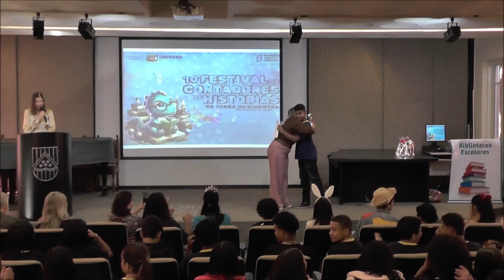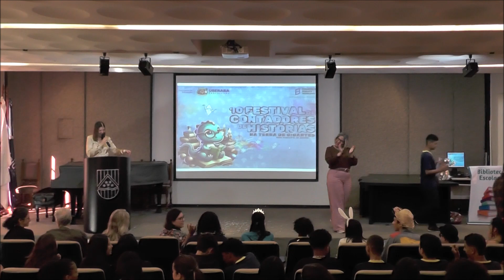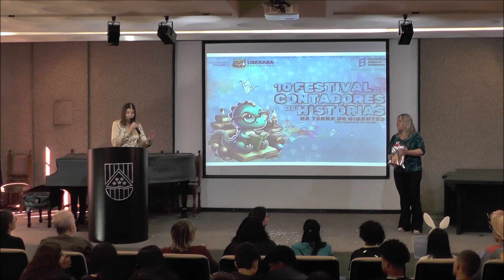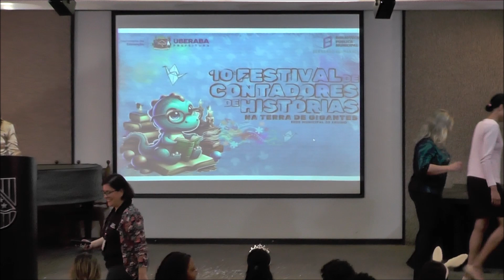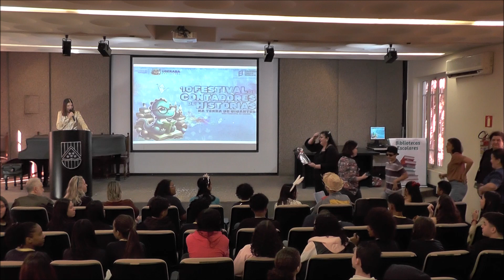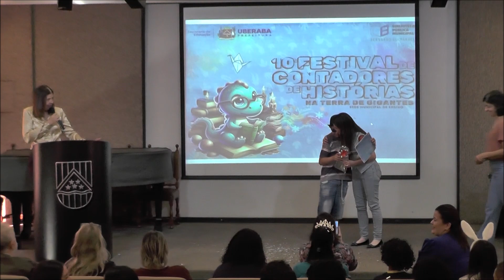COISA NOSSA UBERABA - FINAL DO 10º FESTIVAL CONTADORES DE HISTÓRIAS - 18 RESULTADO FINAL - AA11915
Foi realizado no dia 26 de junho de 2024 a Final do 10º Festival de Contadores de Histórias na Terra de Gigantes, no Centro Cultural Cecília Palmério - CCCP, anexo a Universidade de Uberaba - UNIUBE, localizada na Avenida Guilherme Ferreira, nº217 - UBERABA - MG.

O Festival é de autoria da Diretoria de Apoio à Educação Básica, Departamento de Bibliotecas, Seção de Bibliotecas Escolares, Biblioteca Pública Municipal Bernardos Guimarães, Secretaria Municipal de Educação, Prefeitura Municipal de Uberaba. Representadas por: Taciana Peçanha, Adriana Fonseca, Maria Inez Pucci, Ana Paula Silva Santos e Tayana Pereira Mota.

Os jurados foram: Renato Muniz, Eliana Castro Alves, Helena Aparecida de Almeida, Luciana Cruvinel Gouvea e José Mário Cassiano.

Abrilhantando o evento, o senhor Carlos Marcos Perez Andrade (Cacá Sankari) realizou o HIno Nacional em Violoncelo e apresentação musical com Ana Paula.

Os alunos finalistas do 10º Festival de Contadores de Histórias na Terra de Gigantes estão listados abaixo na ordem de apresentação:

 01.Candidato(a): Isaac Davi Lau Sousa (6º ano)
 Escola Municipal Vicente Alves Trindade
 Auxiliar de Biblioteca: Marilda Borges Carneiro
 Professor(a): Ronnie Peterson Cardoso dos Anjos
 História: Mudanças no galinheiro mudam as coisas por inteiro
 Autor(a): Sylvia Orthof

 02.Candidato(a): Yara Gabrielly Alexandra Silva (7º ano)
 Escola Municipal Sebastião Antônio Leal
 Auxiliar de Biblioteca: Thamires Vieira Silva de Souza
 Professor(a): Elaine Cristina Sales
 História: Procura-se um amor
 Autor(a): Adriana Falcão

 03.Candidato(a): Luís Eduardo da Silva Freitas (6º ano)
 Escola Municipal Joubert de Carvalho
 Auxiliar de Biblioteca: Marilda Leal dos Santos Matarim
 Professor(a): Tânia Caroline R. da Silva
 História: Dois cegos briguentos
 Autor(a): Ricardo Azevedo

 04.Candidato(a): Davi Almeida Silva Rossi (9º ano)
 Escola Municipal Santa Maria
 Auxiliar de Biblioteca: Tatiane Mara Argemiro dos Reis
 Professor(a): Thaís Cristina Silva Ferreira
 História: Pedro Malasartes: o enganador enganado
 Autor(a): Domínio Público

 05.Candidato(a): Magali Oliveira Lima (5º ano A)
 Escola Municipal Reis Júnior
 Auxiliar de Biblioteca: Maria de Jesus Soares
 Professor(a): Ana Carolina Ferreira
 História: Adivinha quanto eu te amo
 Autor(a): Sam McBratney

 06.Candidato(a): Miguel Silva Ferreira (5º ano)
 Escola Municipal Dr. Aluízio Rosa Prata
 Auxiliares de Biblioteca: Maria das Graças e Sabina
 Professor(a): Patrícia Gonçalves de Paula
 História: A árvore generosa
 Autor(a): Shel Silverstein (adaptação de Fernando Sabino)

 07.Candidato(a): Bruna Souza de Sá (9º ano A)
 Escola Municipal Madre Maria Georgina
 Auxiliar de Biblioteca: Miriam Paula do Nascimento
 Professor(a): Adriana Ribeiro da Silva
 História: A história de Cinderela tal como me contaram
 Autor(a): Adela Basch

 08.Candidato(a): Maria Luiza da Silva Vieira (5º ano)
 Escola Municipal Ricardo Misson
 Auxiliar de Biblioteca: Magdala Ahmar
 Professor(a): Gláucia Silva
 História: Menina bonita do laço de fita
 Autor(a): Ana Maria Machado

O ARQUIVO FAZ PARTE DO ACERVO DA ASSOCIAÇÃO CULTURAL CASA DO FOLCLORE - ACCF.